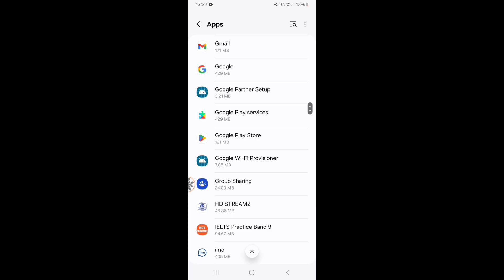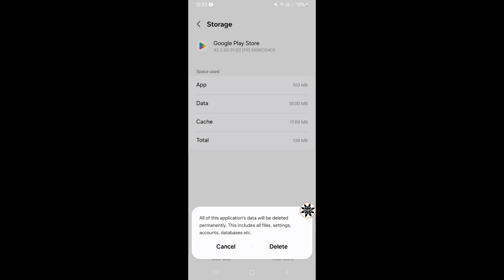Fix Something went wrong You don't have a network connection Play Store Gmail Problem Solve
Something went wrong You don't have a network connection.This could be a temporary problem. Try again or connect to another Wi-Fi network.